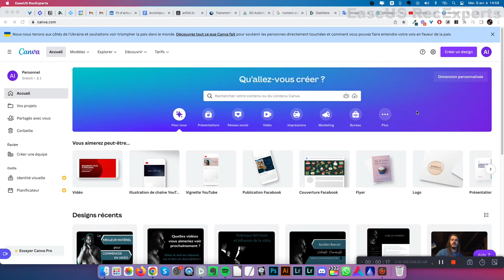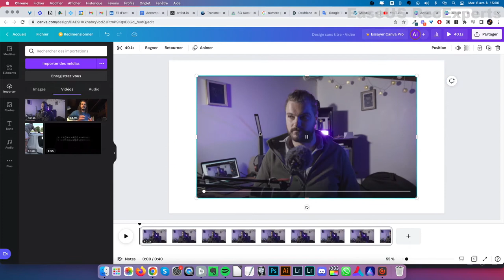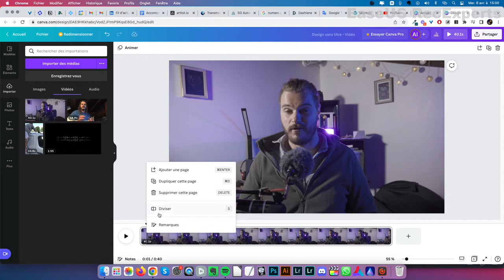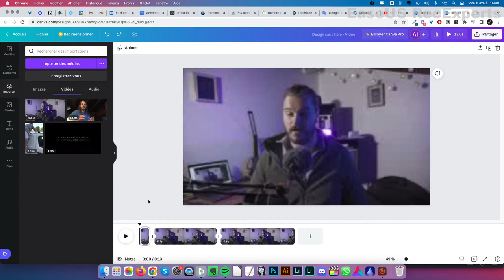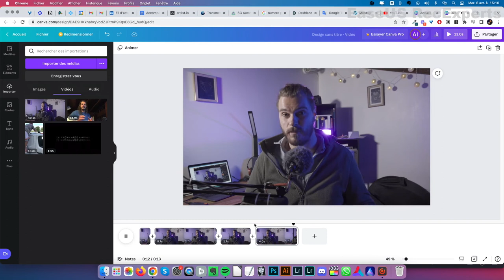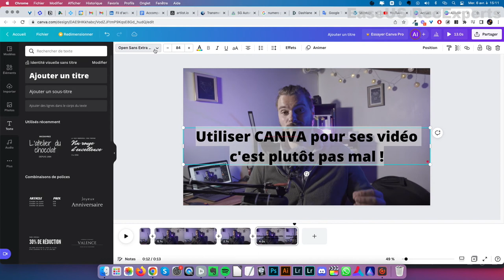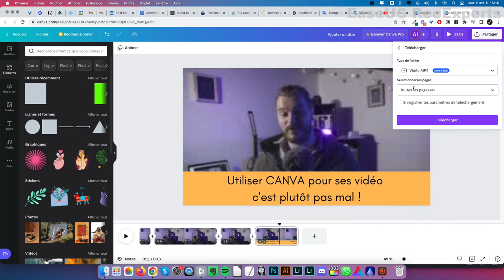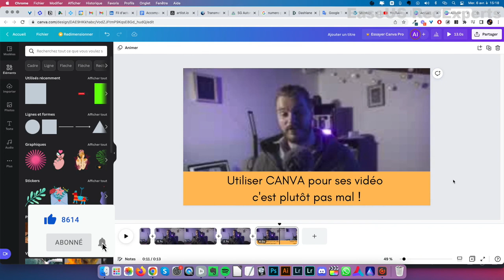Ton MONTAGE VIDÉO avec CANVA - Comment CRÉER TA VIDÉO avec CANVA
Tu aimerais savoir comment réaliser ton montage vidéo sans avoir besoin d'utiliser de logiciel ?

Cela tombe bien, tu n'es pas la seule personne à te poser cette question ! :)

Dans cette vidéo, je t'explique comment créer ta vidéo avec canva, un outil en ligne facile d'utilisation et gratuit.

Tu as juste à suivre étape par étape mon tutoriel afin que tu puisses utiliser toi aussi canva pour tes vidéos.

00 :00 Introduction
01:15 Présentation
04:28 Tuto - Importation du plan vidéo dans Canva
05:30 Tuto - Découpe, suppression des bugs & blanc
09:55 Tuto - Intégrer un titre
13:10 Tuto - Exporation de la vidéo
13:32 Conclusion

♦♦♦♦♦♦ VISIO CONSEILS ♦♦♦♦♦♦